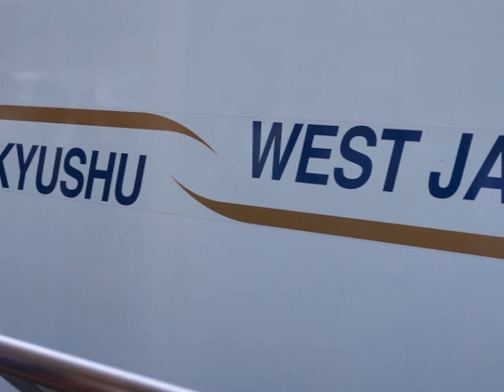山陽・九州新幹線 さくら553号 生録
山陽・九州新幹線　さくら553号の生録をしました。　①新大阪出発の案内1　②新大阪出発の案内2　③鹿児島中央到着の案内
生録機材は、「Sony PCM-M10」です。リニアPCM 48KHz 24bit で録音しました。